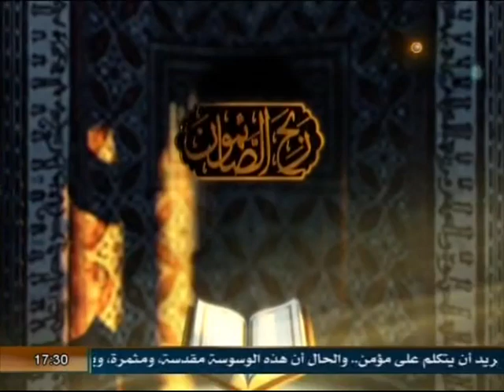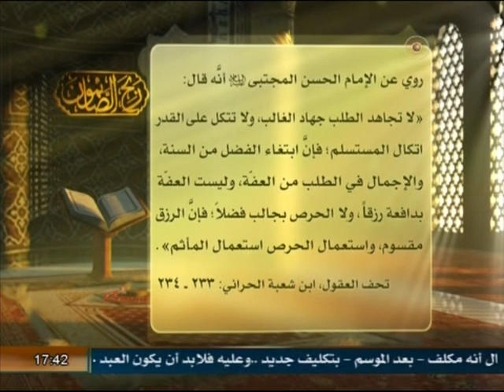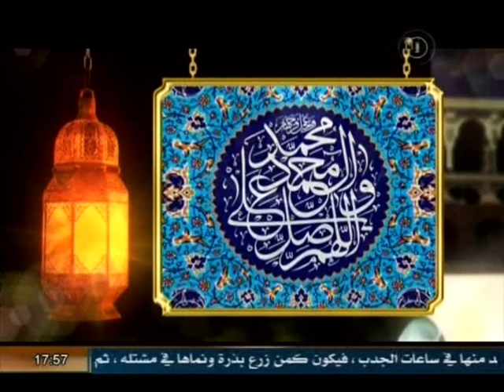الشيخ حسين الكوراني / ربح الصائمون : أسباب زياده الرزق - الجزء 1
1. طلب الرزق من الله تعالى
2. من اتى غنيا فتضعضع له ذهب ثلثا  دينه
3. من قصص طلب الرزق
4. من اسباب الرزق:  التقوى
5. أثر المعاصي على انحسار الرزق